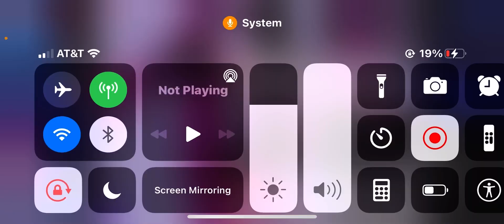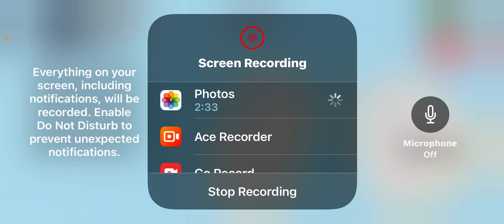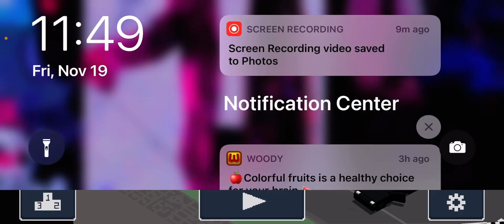Smashy Road Wanted | IDK WHAT TO DO.. #2